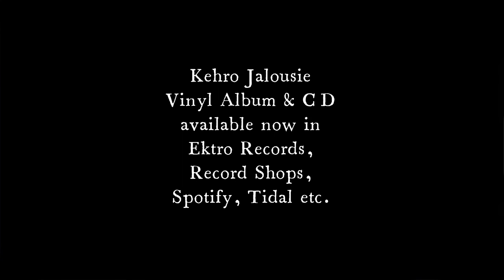Kehro Jalousie Animation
Jalousie is – Arranged by Kehro – Recorded by Janne Oinas & Samuli Laiho at Mankku Studio Mankku, Porvoo & Jallukka, Helsinki, June 2019 & January 2020 – Mixed by Janne Oinas at Studio Freda, Helsinki, January 2020 – Mastered by Pauli Saastamoinen at Finnvox Studio, Helsinki, April 2020 – Design and detail photography of EGS original paintings by Tom Backström at Musta Kirahvi – Produced by Samuli Laiho – Executive producers: Vesa Kaartinen and Ville Toikka
Jalousie Animation by Jani Paavola at Cloud 9